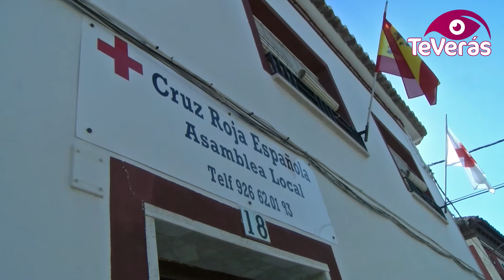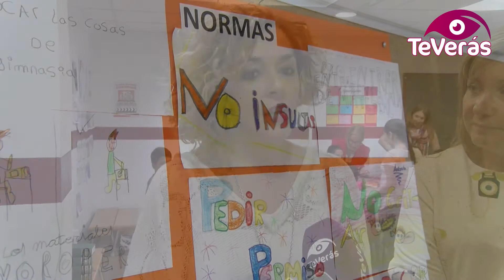Proyecto “Promoción del éxito escolar” en Cruz Roja Manzanares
Un total de 25 niños y niñas de Manzanares disfrutan de un programa pionero en la provincia lanzado por la Asamblea local de Cruz Roja. Los pequeños acuden al aula en dos turnos repartidos en las tardes de toda la semana, acompañados por cerca de 30 voluntarios y técnicos que rotan para afrontar este y otros proyectos asociados. Se facilita apoyo escolar, formación en valores y merienda, con la meta de salir de esa situación de pobreza generacional que sufren.